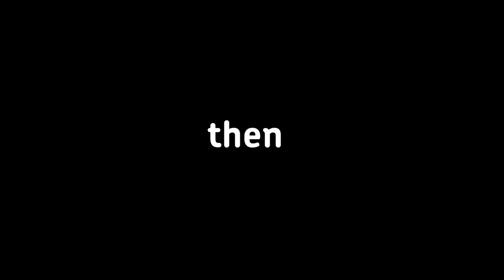Secret Society of Hertford Crafters How-To-Guide!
Love the work of the Secret Society of Hertford Crafters?

We worked with them to produce a how-to-guide for those of you wanting to attempt to make your own!